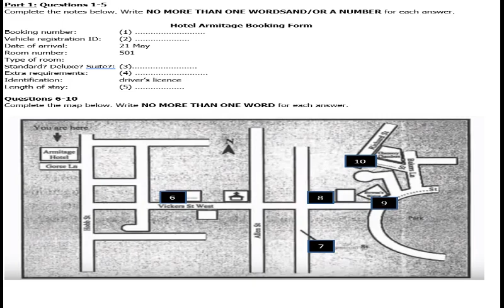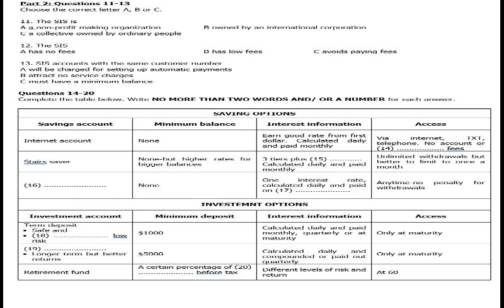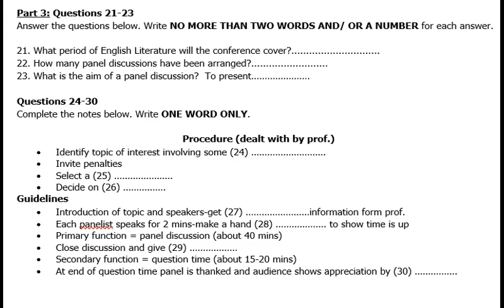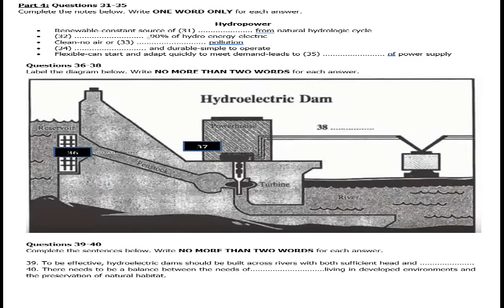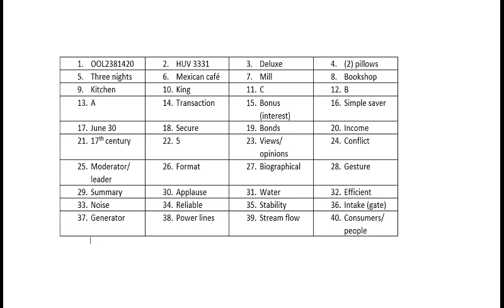IELTS LISTENING PRACTICE TEST 12 NOV 2022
Practice IELTS Listening Practice Test based on the Latest pattern of IDP and British Council 2022.

IELTS 8 BANDS VOCABULARY - TECHNOLOGY

IELTS 8 BANDS VOCABULARY - HEALTH

HOW TO GENERATE IDEAS FOR SPEAKING CUE CARD

IELTS READING TIPS - PERSON STATEMENT MATCHING